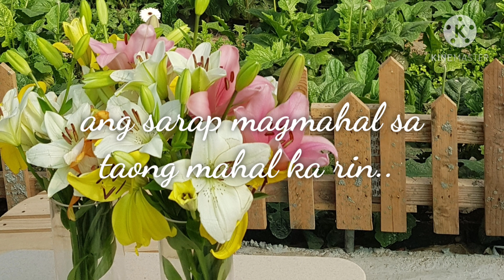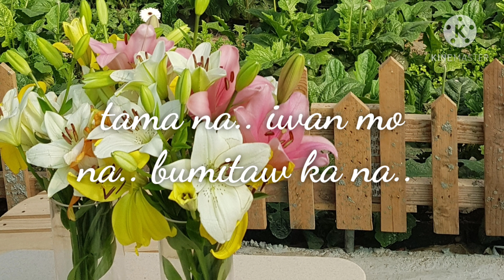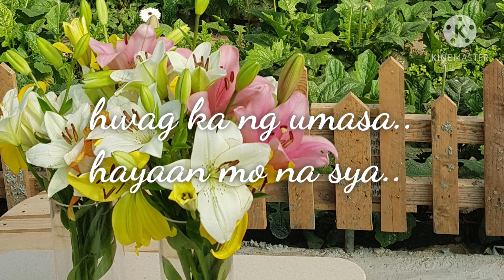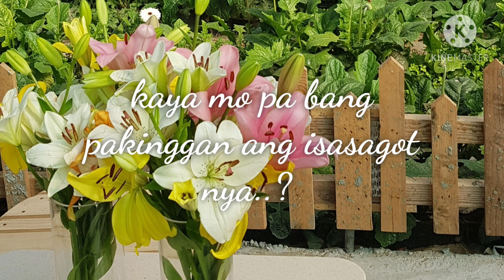Move On Spoken word poetry Edenz world